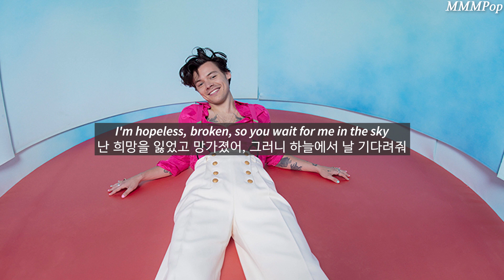Harry Styles (해리 스타일스) - Golden [가사해석/번역]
♬ Golden - Harry Styles (해리 스타일스)
| 해리 스타일스 정규 2집 'Fine Line' 앨범 1번째 트랙

가사해석, 한글자막, 한글가사, 번역, lyrics
By 음팝MMMPop